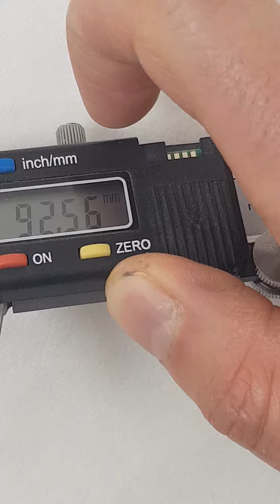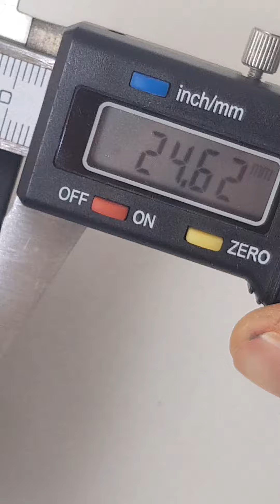Équerre de montage pour feux pénétrant tf3 de cnjy led